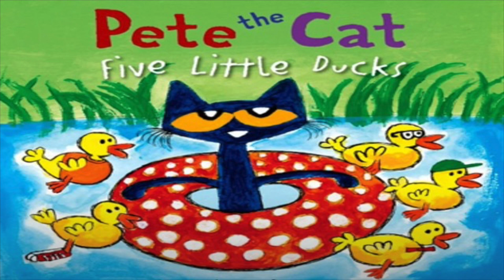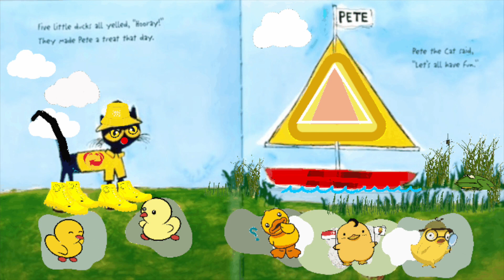Read Along/Sing Along: Pete the Cat Five Little Ducks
Author and artist James Dean turns it up in Pete the Cat’s cool adaptation of the classic children’s song “Five Little Ducks.” Sing along with Broadway/West End actor, Anthony Hollock and learn about numbers.

Fair Use Act - 17 U.S.C. § 107, Notwithstanding the provisions of sections 106 and 106A, the fair use of a copyrighted work, including such use by reproduction in copies or phone records or by any other means specified by that section, for purposes such as criticism, comment, news reporting, teaching (including multiple copies for classroom use), scholarship, or research, is not an infringement of copyright. Copyright information All material is owned by the creators (authors, illustrators, publishers) displayed or mentioned in this video. Reading this storybook was done under the Fair Use of a copyrighted work for entertainment.